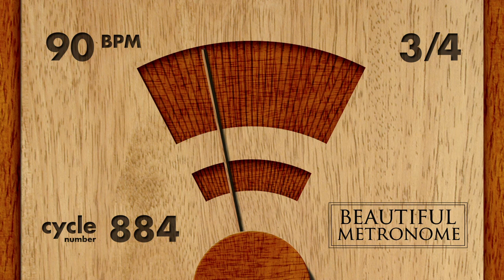90 BPM 3/4 Wood Metronome HD